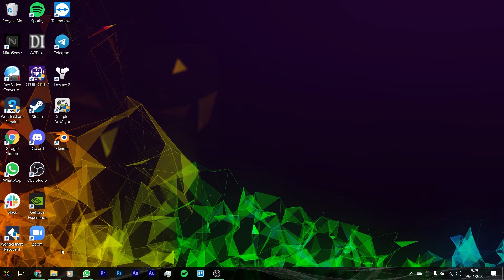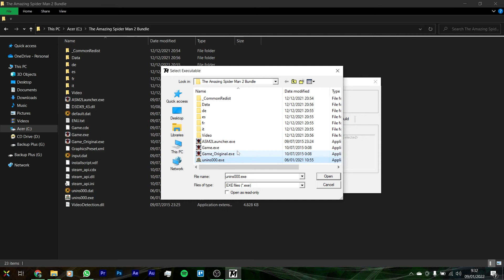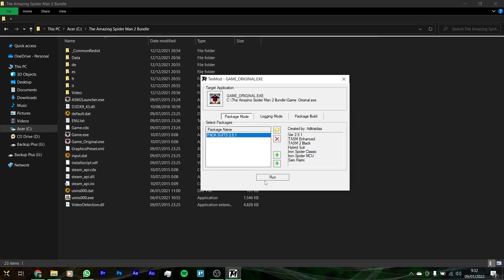How To Mod The Amazing Spiderman 2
Texmod Download

None of this BGM or SFX in the video is mine.